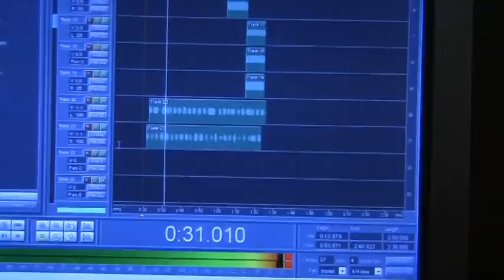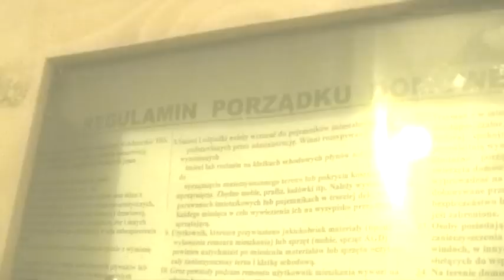Eudete Elita - Kolęda Prod. Eckhart Odd video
Kilka Niezamieżonych Efektów !! ^^
Osiedlowa Produkcja z Qvadrat Studio.

Montaz - Eudete - Mój pierwsza taka akcja,,, będzie lepiej z kazdym kolejnym wytworem :)

Pozdrawiam Wszystkich. I Biore Sie Za Składanie Kolejnego Materiału.

A Zawistnym Kurwom. HUj na Jape.
..weź hajs za informacje..